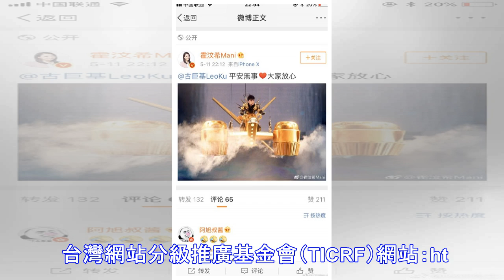古巨基香港開唱摔進洞 哀號一聲消失10分鐘 - 自由娛樂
限制級 您即將進入之新聞內容 需滿18歲 方可瀏覽。未滿18歲或不同意本條款離開 我同意我已年滿18歲進入 根據「電腦網路內容分級處理辦法」修正條文第六條第三款規定，已於網站首頁或各該限制級網頁，依台灣網站分級推廣基金會規定作標示。台灣網站分級推廣基金會（TICRF）網站：